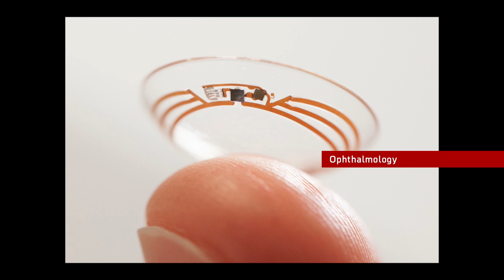Top Medical Specialties of the Future: #4 Ophthalmology - The Medical Futurist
Some say technology will replace 80% of doctors in the future. I disagree. Instead, technology will finally allow doctors to focus on what makes them good physicians: treating patients and innovating, while automation does the repetitive part of the work.

Here are the 6 medical fields which will benefit the most.

#4 Ophthalmology